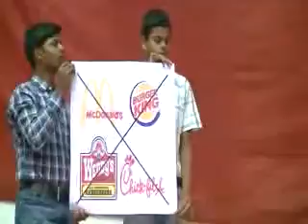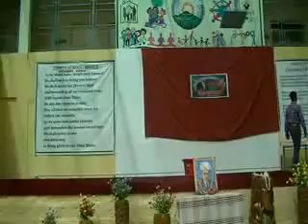food security- role play_WMV V9